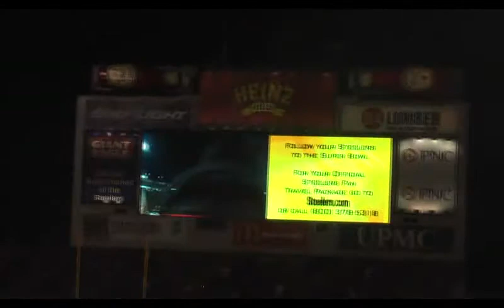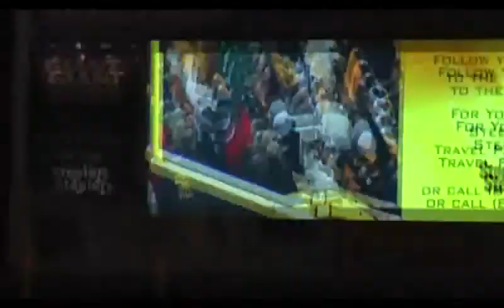Here We Go Steelers AFC Championship Game 2011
Steeler's Fans singing Here We Go Steelers in the 2011 AFC Championship post game celebration